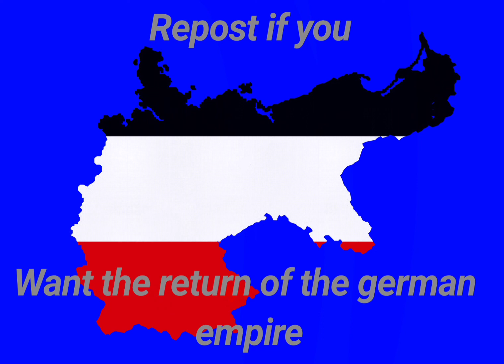Repost if you want the return of the german empire (die wacht am rhein)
do it kameraden!!